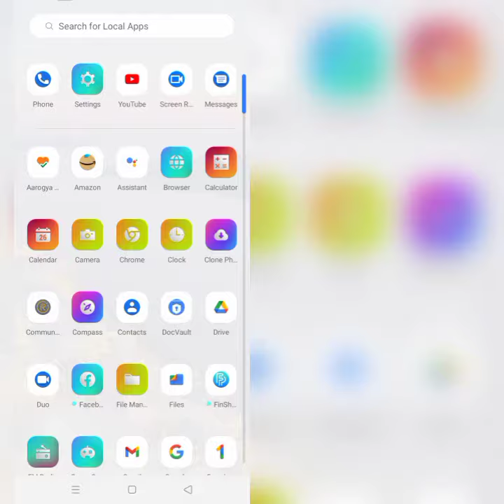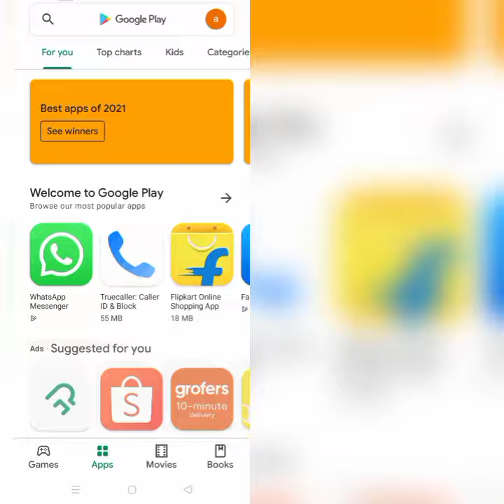How To Solve Xploree Keyboard App Not Working(Not Open) Problem|| Rsha26 Solutions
How To Solve  Xploree Keyboard App Not Working(Not Open) Problem

Hii friends welcome to my YouTube Channel Rsha26 Solutions, today I am showing you how to solve  Xploree Keyboard app not working problem through this video hope so it will be helpful for you if you are facing the same issue in your phone.